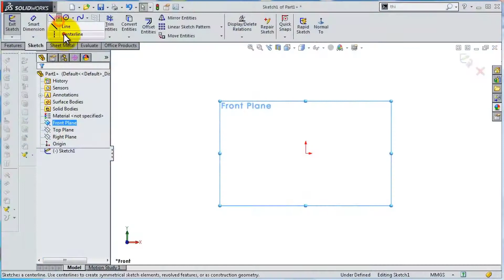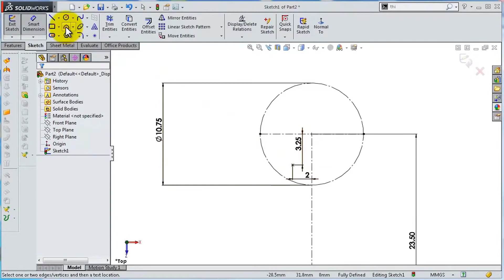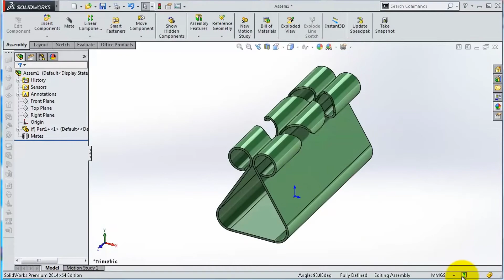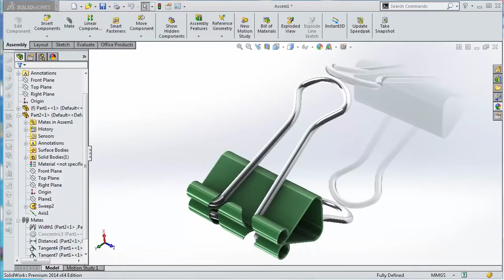fast244 SolidWorks Tutorial 244: papers Bindings Clip